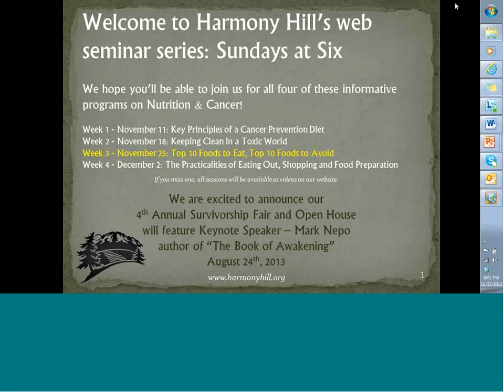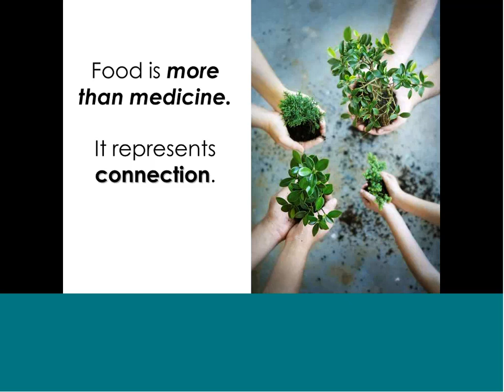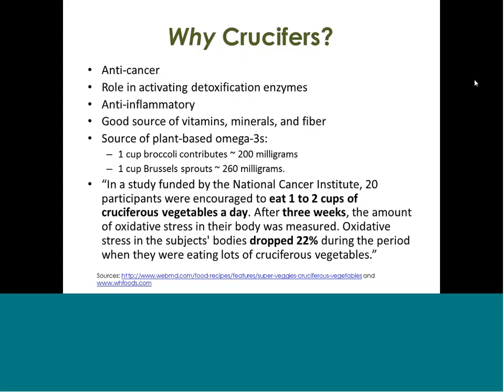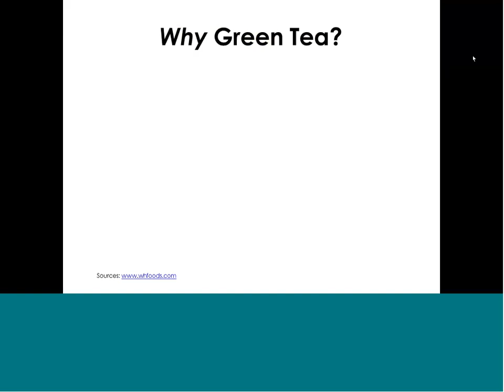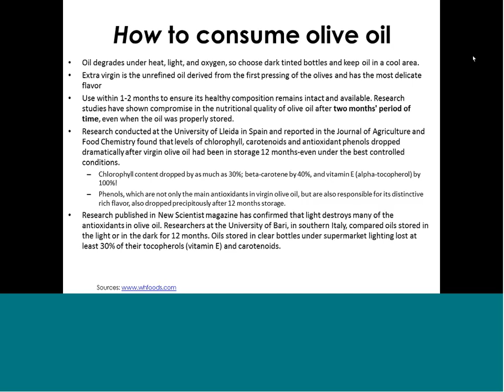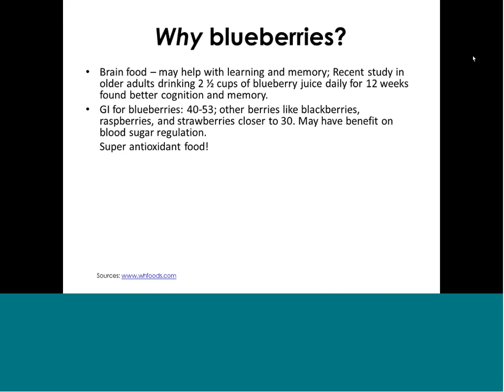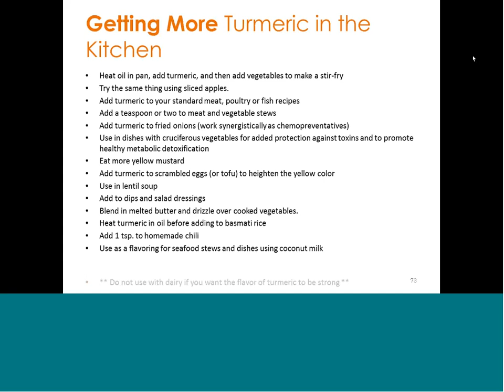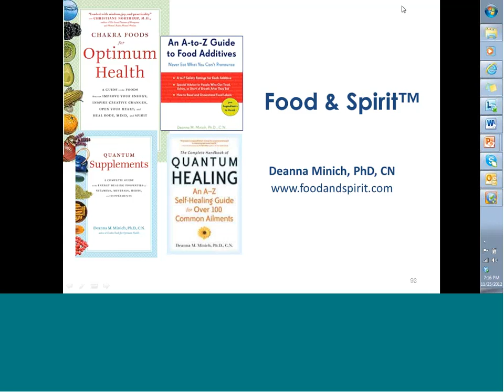Wk 3 Top 10 Foods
Week 3 - November 25: Top 10 Foods to Eat, Top 10 Foods to Avoid

Many of us are seeking clear-cut answers on what foods to eat and what foods to avoid. There is much mixed information and nutrition advice has wavered on certain foods, leaving people confused. Are we becoming less healthy with increasing nutrition information? This is a no-nonsense webinar that takes you through a tour of the "best" foods for maintaining health and the "worst" foods, and includes tips on how to prepare and eat these foods for maximal impact!